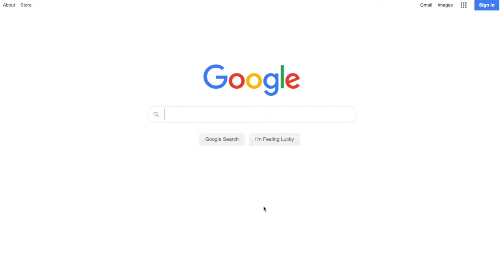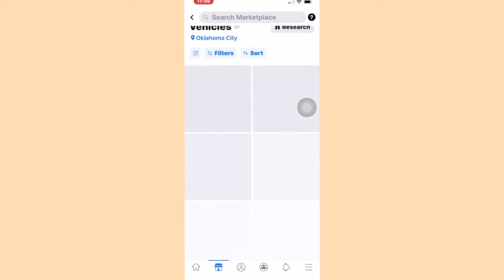How To Buy A Car in Full as a Teen 2020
How to REALLY buy a car as a teen in 2020. Hey guys so I know this a long video because I put A LOT of valuable information about everything you need to know on buying a car!

Subcount: 1,026

In todays video I go INDEPTH on how to really buy a car as a teen, college student, and young adult. I really want you guys to have a video to go back to if you have questions on buying a car and don't have someone to help you. And do it with no car note! So I hope this helps you!

* TIME STAMPS *

0:00 Intro
1:06 Budgetting
3:58 What Type of car to buy
8:10 Why You Shouldn't buy from a dealership
11:45 Savings
16:08 Insurance
19:12 Who to buy your car from
22:54 How to know it's a good car to buy
25:21 Negotiating
29:54 Actually buying the car

About Me!
Name: Aria
Age: 19
Ethnicity: African American
Height: 5"10
Fav color: Pastel Pink